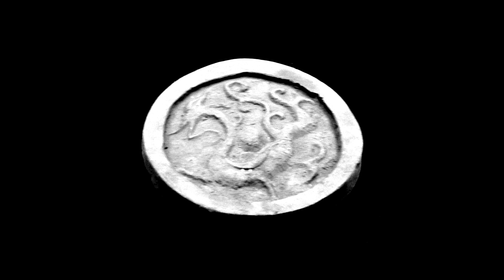Byakkotai - Samurai Unit [Samurai History]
ENGLISH & FRENCH SUBTITLES: Click on CC to display

1868, Japan. The country is torn apart by the Boshin War, a civil war opposing the newly restored imperial government and the forces of the Tokugawa shogunate.

History notably remembers 20 of the young members of the Byakkotai (White Tiger Unit) of the Aizu domain who committed ritual suicide when they thought that Aizu castle had been seized, a symbol of the unwavering loyalty the samurai vow to their leader.

The Byakkotai story is a strong and vibrant testimony of the samurai virtue that forms a part of the Japanese identity.

This video explains in detail the events that lead to this tragic part of Japan’s History.

ANA Strategic Research Institute Co., Ltd.
Alexander C. Bennett

--- CREDITS ---
Footage by Seido Co., Ltd.:

--- NARRATION ---
Brian Kamei